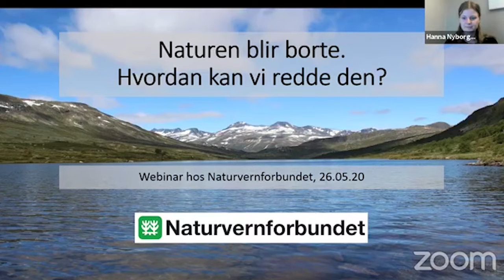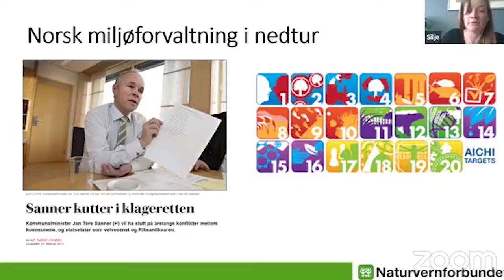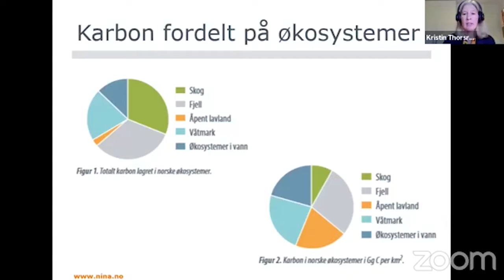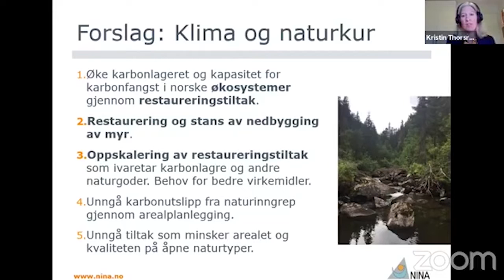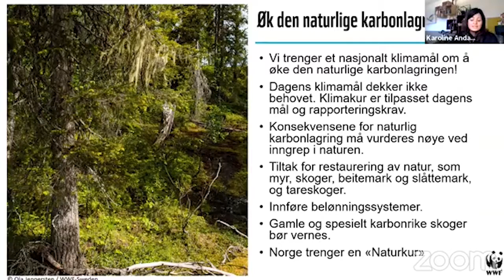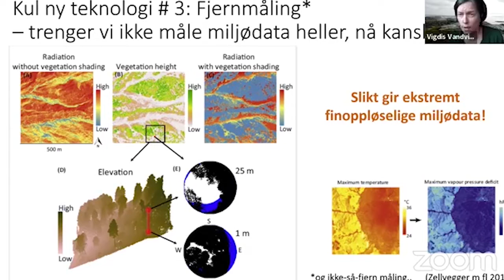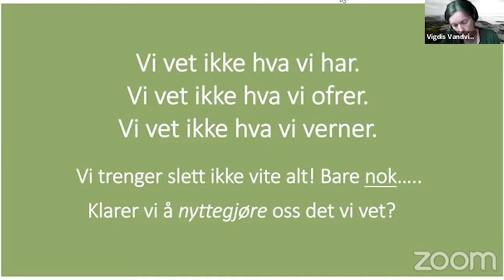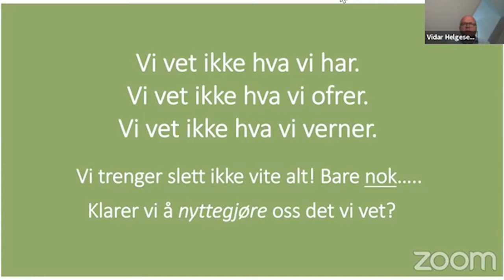Naturen blir borte. Hvordan kan vi redde den?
Vi fortsetter å bygge ned norsk natur, til tross for at klima- og miljøministeren sier at vi må ha MER natur, ikke mindre. Hvorfor er naturen så viktig å redde, og hva kan vi gjøre for å stoppe nedbyggingen?
Vi samler en gjeng dyktige fagfolk for å diskutere situasjonen. Hver av deltagerene vil komme med sine innspill, før vi tar en diskusjon og spørsmålsrunde.

Program:
Hanna Nyborg Støstad fra Naturvernforbundet ønsker velkommen

Silje Ask Lundberg (leder i Naturvernforbundet): Naturen blir borte – hva er status i Norge?

Kristin Thorsrud Teien (forskningssjef i Norsk institutt for naturforskning (NINA)): Karbonlagring i norske økosystemer

Karoline Andaur (generalsekretær i WWF Verdens Naturfond): Politiske grep for å ta vare på naturen

Vigdis Vandvik (professor i økologi ved UiB): Vi må ta kunnskapen i bruk i naturforvaltningen!

Vidar Helgesen (tidligere klima- og miljøminister fra Høyre): Samfunnet bør ta hensyn til naturen